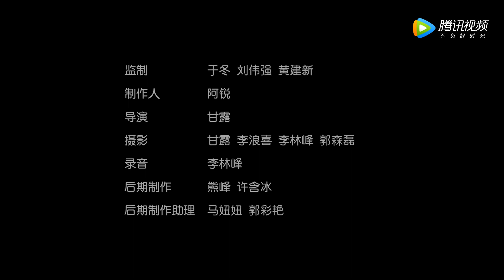[FULL] 170727 EXO Lay Zhang Yixing 张艺兴 @ 《建军大业》'The Founding of an Army' Documentary